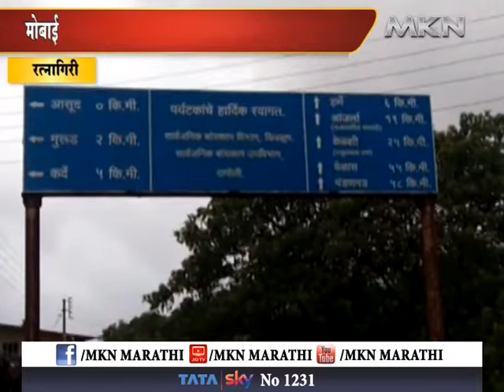रत्नागिरी - बीएसएनएल ने थकवलं महावितरणचे बिल मोबाईल टॉवर चे वीज कनेक्शन तोडल्याने ७ गावाची रेंज गायब